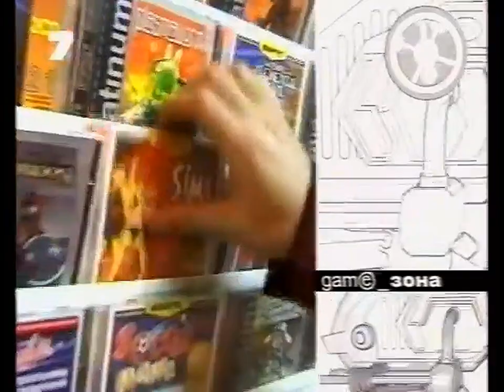21 - Game_Зона (ТК "7 канал", г. Барнаул, июнь 2004 года) HD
21 - Game Зона (ТК "7 канал", июнь 2004 года) г. Барнаул

Рубрика "game_новости":
- Представители id Software в самом серьезным образом огорошили игровое сообщество заявив, что шутеры Quake 4 недостаточно готов для того, чтобы быть показанным на выставке QuakeCon 2004.

- Вопрос: "Как зовут главного персонажа этой игры?"
Приз: Turok Evolution (PC)

Рубрика "game_мини":
- Egypt Quest (мобильные телефоны)

Рубрика "game_лидер":
- 3 лучших игры недели
03 - Quake III: Кровавое ралли (RACING)
02 - Breed (FPS)
01 - Периметр (RTS)

Рубрика "game_секреты":
- Star Wars: Knights Of The Old Republic (PC)

Рубрика "game_обзор":
- Периметр: Геометрия Войны (PC)

Рубрика "game_ретро":
- Mortal Kombat III (Sega Mega Drive 2)

Рубрика "game_обзор":
- Dark Summit (PS2)
Над передачей работали:

Ведущий
- Ден

Генеральный спронсоп программы - сеть магазинов "CD центр Gygabite"

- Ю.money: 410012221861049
- QIWI: по нику - INQUISITORALEX